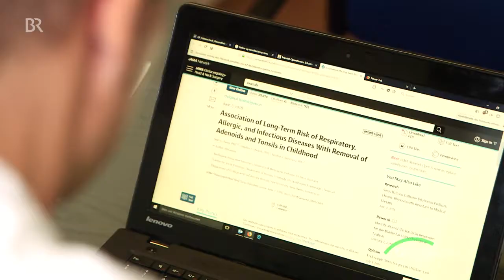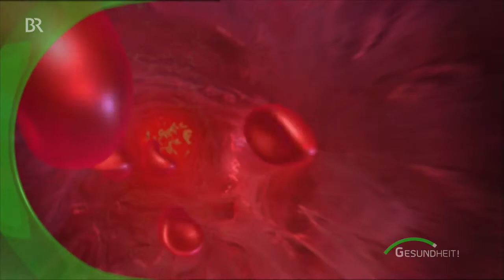Mandeln Wann sollte operiert werden